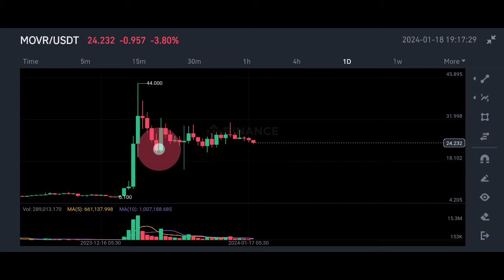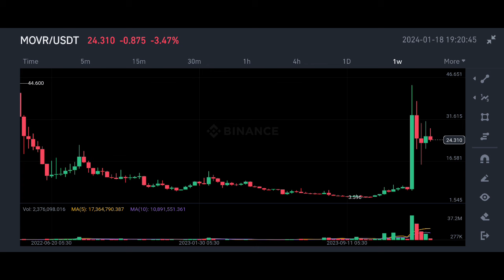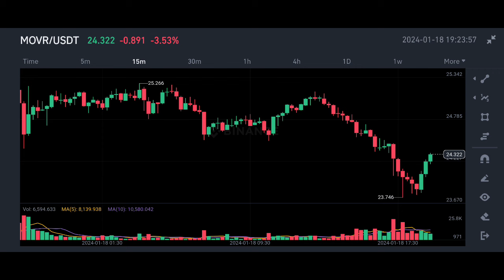Movr coin price prediction | moonriver coin price prediction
✅ Spot Trade &
📈  Futures Trade

Indian Crypto Exchange You may Join  👇👇✅